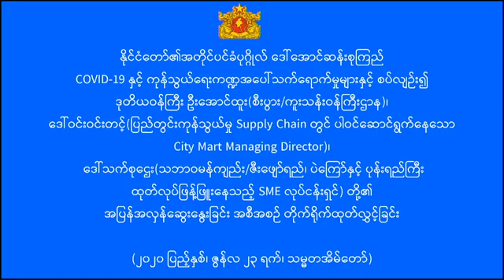JUNE 23 2020 LIVE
နိုင်ငံတော်၏အတိုင်ပင်ခံပုဂ္ဂိုလ် ဒေါ်အောင်ဆန်းစုကြည် COVID-19 နှင့် ကုန်သွယ်ရေးကဏ္ဍအပေါ်သက်ရောက်မှုများနှင့်စပ်လျဉ်း၍ ဒုတိယဝန်ကြီး ဦးအောင်ထူး (စီးပွား/ကူးသန်းဝန်ကြီးဌာန)၊ ဒေါ်ဝင်းဝင်းတင့် (ပြည်တွင်းကုန်သွယ်မှု Supply Chain တွင်ပါဝင်ဆောင်ရွက်နေသော City Mart Managing Director)၊ ဒေါ်သက်စုဌေး (သဘာဝမန်ကျည်း/ဇီးဖျော်ရည်၊ ပဲကြော်နှင့်ပုန်းရည်ကြီးထုတ်လုပ်ဖြန့်ဖြူးနေသည့် SME လုပ်ငန်းရှင်) တို့နှင့် အပြန်အလှန်ဆွေးနွေးခြင်းအစီအစဉ် (တိုက်ရိုက်ထုတ်လွှင့်မှု)

Source – Aung San Suu Kyi Facebook